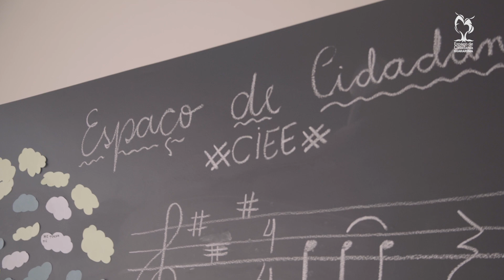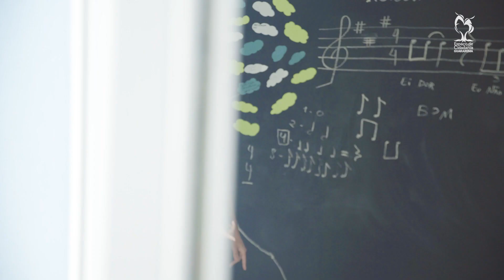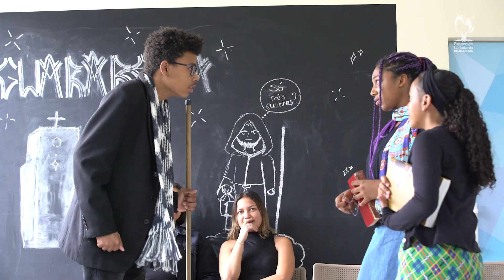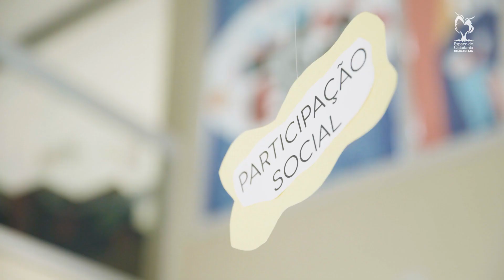Novos capítulos: Inauguração de mais um Espaço de Cidadania do CIEE, em Guararema!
No dia 15 de Setembro de 2022 foi inaugurado mais um Espaço de Cidadania! Criado a partir da parceria do CIEE com a Prefeitura de Guararema, ele se torna mais um local de convivência para a juventude da cidade.

Nós fomos acompanhar esse momento e apresentar esse novo centro de aprendizado para os jovens do interior paulista!